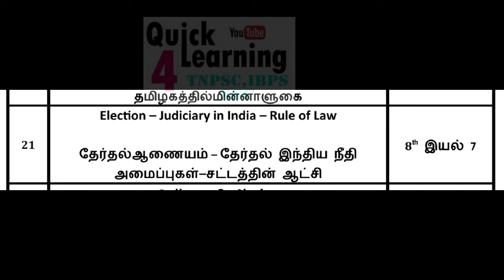Day 21 of 42 Day Plan | TNPSC Group 4 - 2024 - 42 Days Plan | Quick Learning 4 All | Full Strategy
*TNPSC Group 4 - 2024 Study Plan & Test Series*